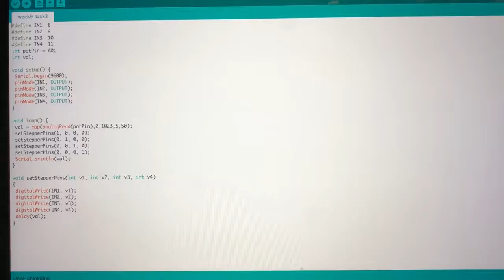SM2716 - L01 Week9Task3 Control Stepper Motor with Pot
Li Tin Chun Jonathan